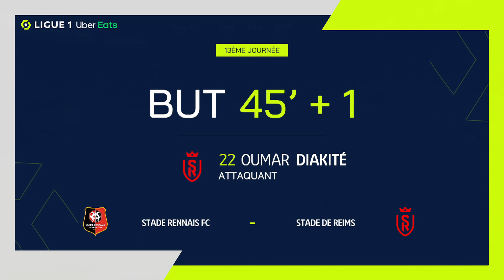But Oumar DIAKITE (45' +1 - SdR) STADE RENNAIS FC - STADE DE REIMS (3-1) 23/24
"STADE RENNAIS FC - STADE DE REIMS (3-1) But de Oumar DIAKITE (45' +1 - SdR)  + Tous les buts de STADE RENNAIS FC - STADE DE REIMS en vidéo.

Ligue 1 Uber Eats - Saison 2023/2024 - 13ème journée ROAZHON PARK - dimanche 26 novembre 2023

Buteurs : Amine GOUIRI (4' - SRFC) / Oumar DIAKITE (45' +1 - SdR) / Benjamin BOURIGEAUD (46' - SRFC) / Arthur THEATE (66' - SRFC)